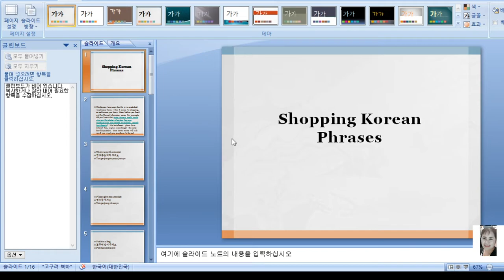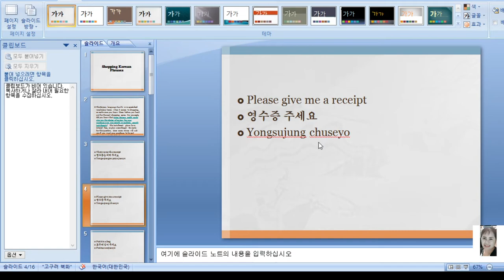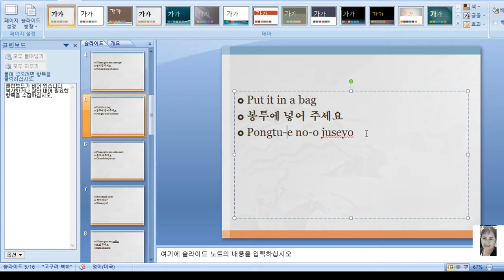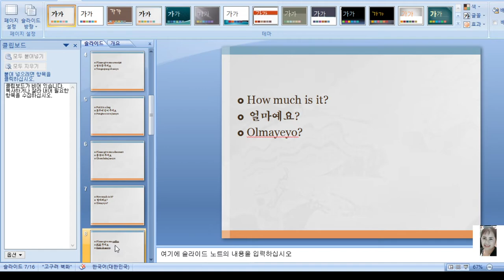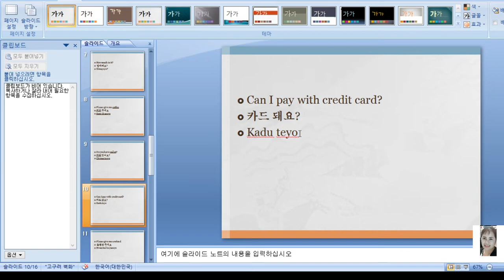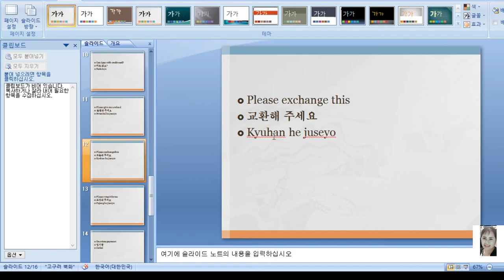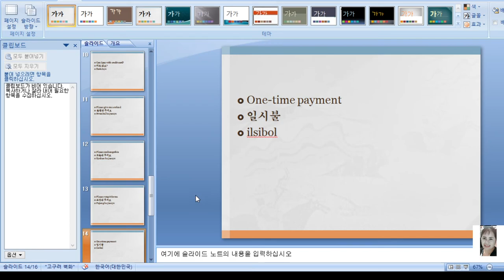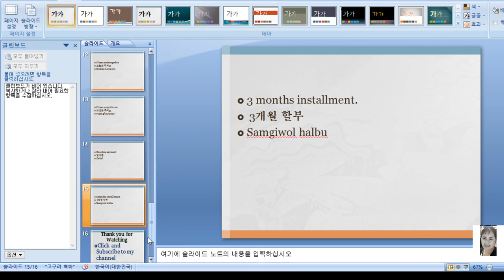Shopping Korean Phrases.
Korean Language